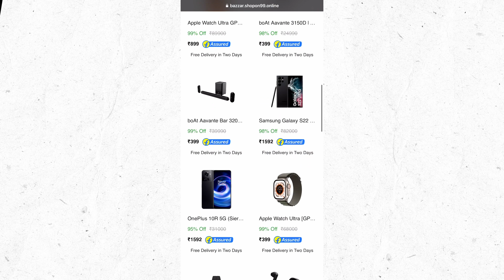Flipkart & Amazon Big Scam || Watch Before You Buying Any Products!!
Hello dosto ye video bahot hi jyda important honi wali hai ess video me mai apko bataunga ki kaise flipkart aur amazon ke naam par apke sath scam ho skta hai to ess video ko pure last tk dekhana aur aap scam hone se bach skte hai.

GEAR USED:
• IPHONE 13
• BOYA M1 MIC -